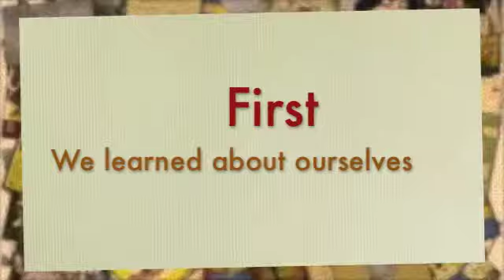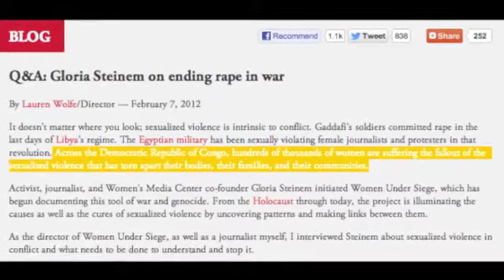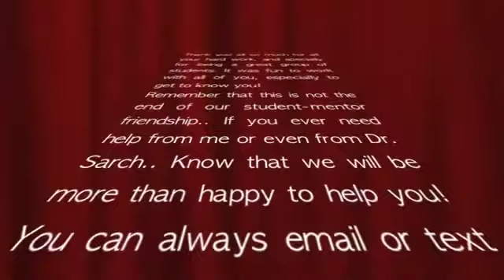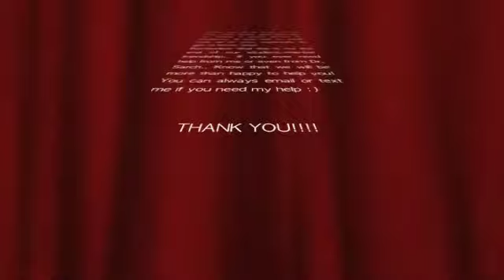Blanca's Violence Against Women Final 2012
Summary of the Violence Against Women FYS Class taught by Dr. Sarch @ Shenandoah University